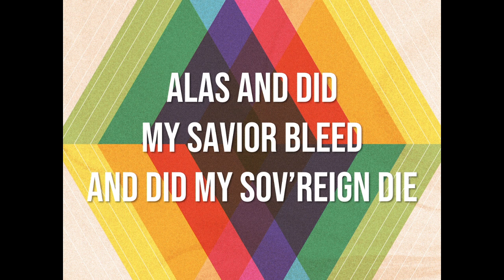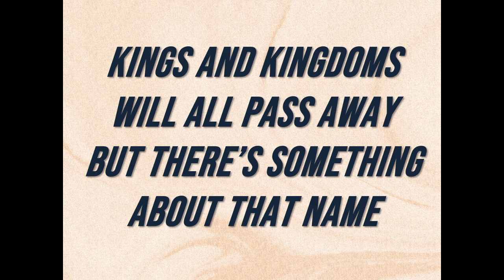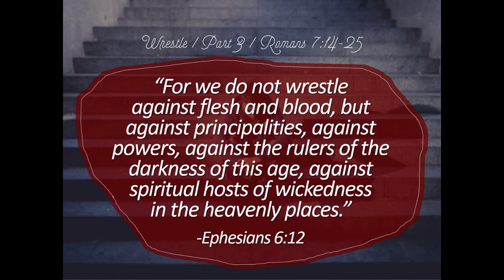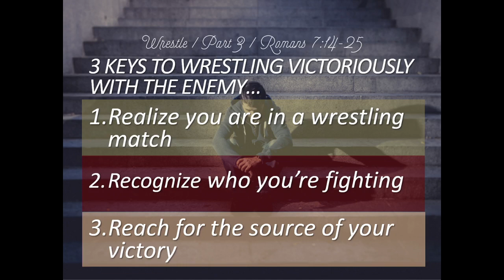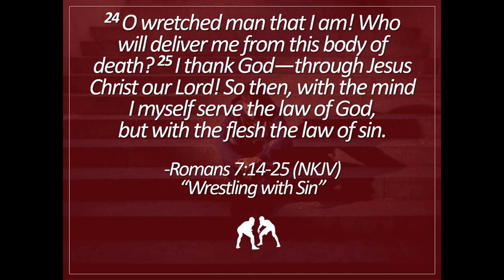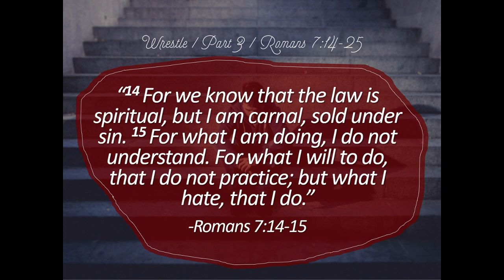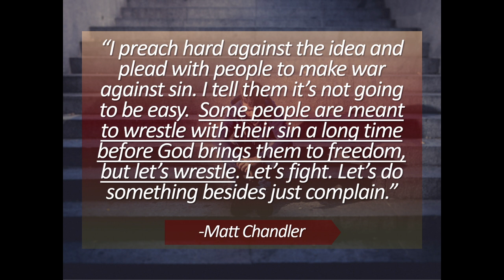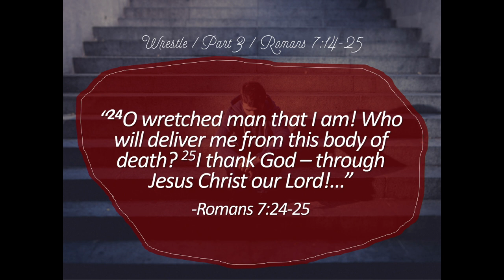Wrestling with Sin: Part III, 9-20-2020